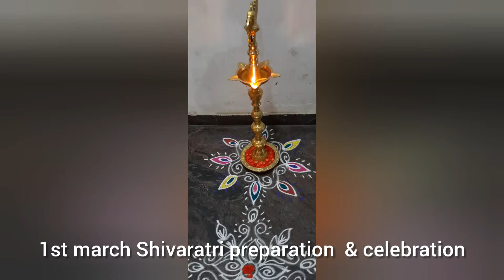shivaratri clebreshion Annadaana seva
Shivaratri celebration in my  yoga center.
how to celebrate  Shivaratri.